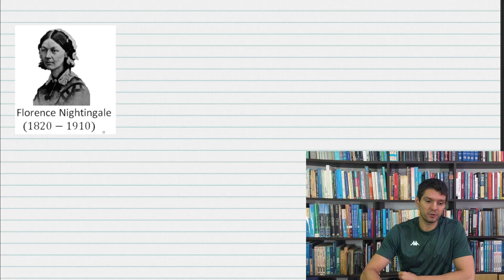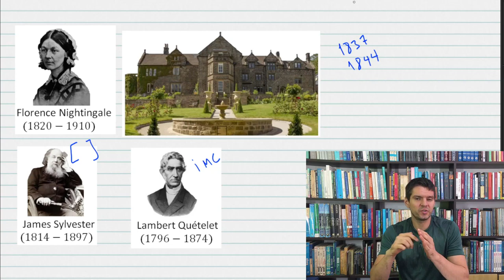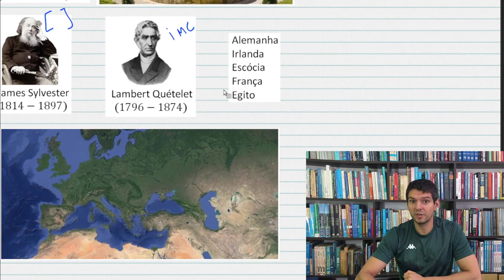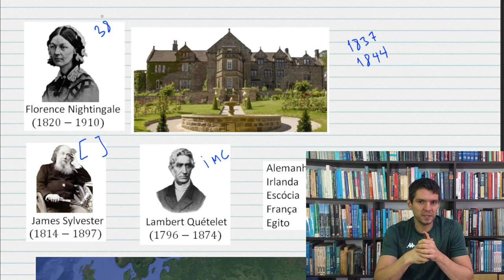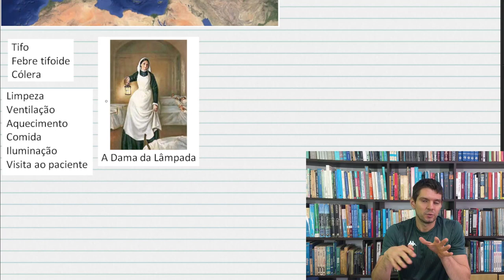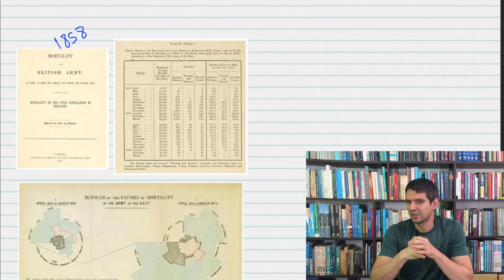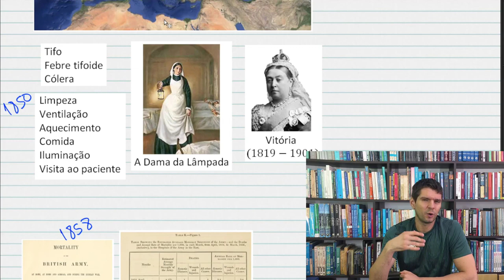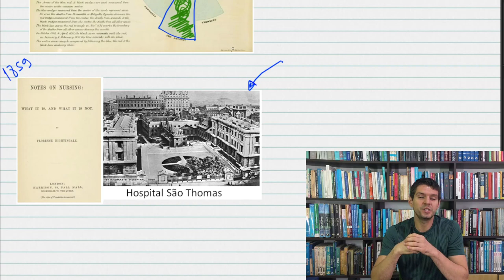Quem foi Nightingale?